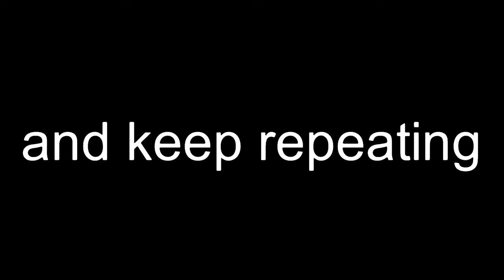Stick Nodes: WALKING tutorial (EASY)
Specially easy for beginners, you can make your own adjustments I gave the main idea :)